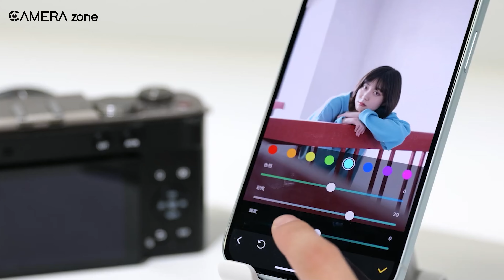Panasonic Lumix S9 - Full Frame Power in a Compact Package?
Panasonic just dropped the Lumix S9, and it's a game-changer. We're diving deep into this brand new full-frame mirrorless camera to see if it packs the pro punch they're promising. Get ready for specs, features, and everything you need to know about the S9!